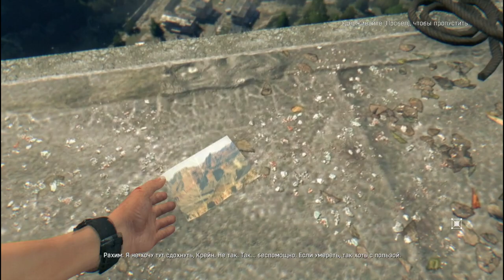Dying Light#7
Вирус который превращает людей в зомби гуляе по земле ! Найти чертёж , узнать про иследования , предать всех и обречь на гибель ради кого то .сможет ли герой стать подонком и быть сабакой на привязи или он станет героем который станет на защиту людей?!